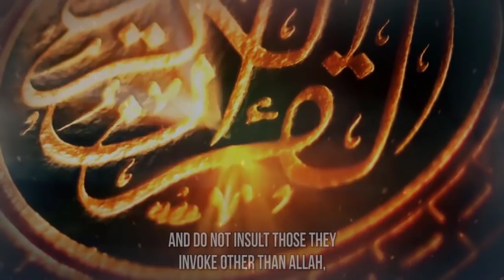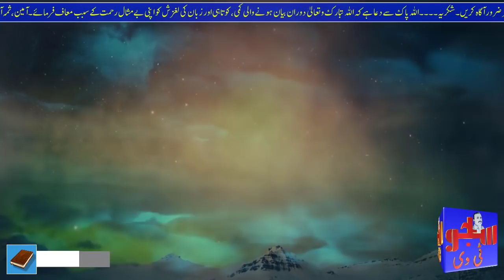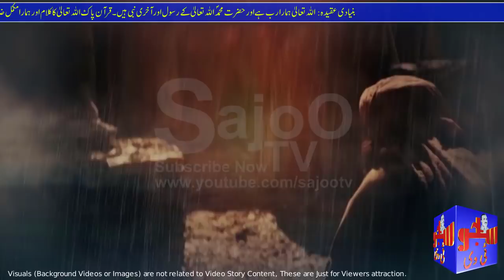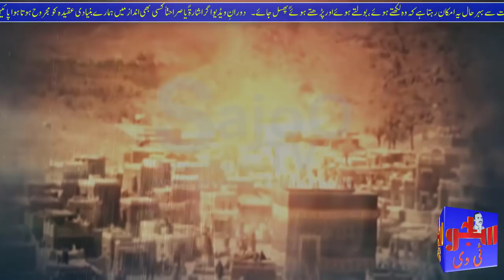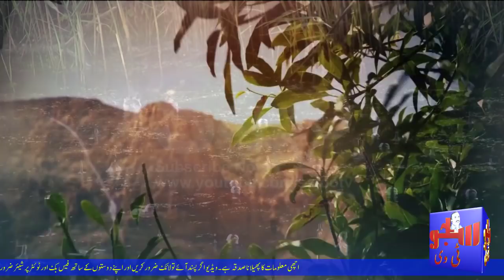Hazrat Muhammad (SAWW) ka Barish Wala Mojza || Miracle of Raining in Madina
Once In Madina City there was no raining and people of Madina Sharif were so worried. An Arabic Person said to Prophet Muhammad SAWW to Pray for raining.

Watch Video for listen complete Islamic Story about the life of Hazrat Muhammad SAWW and know the Miracle of Muhammad.

JAZAK ALLAH